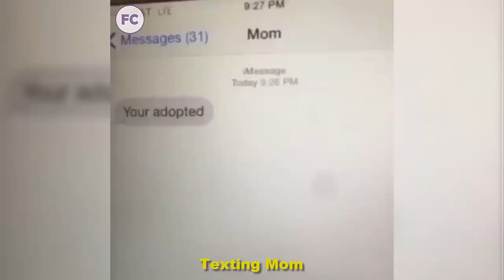New Brandon Calvillo Vines Compilation 2017 | Best Brandon Calvilleo Videos - Funny Compilation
New Brandon Calvillo Vines Compilation 2017 | Best Brandon Calville i Instagram Videos - Funny Compilation